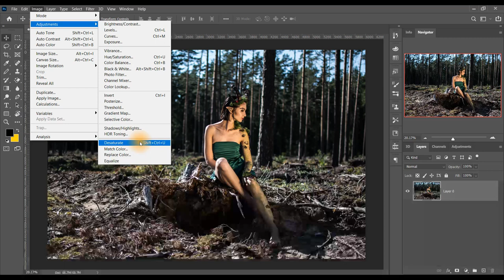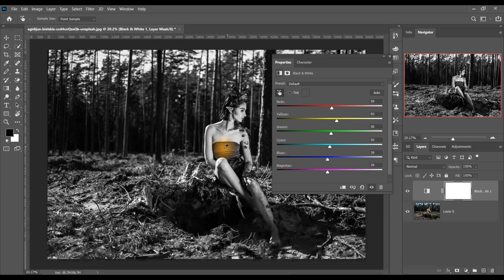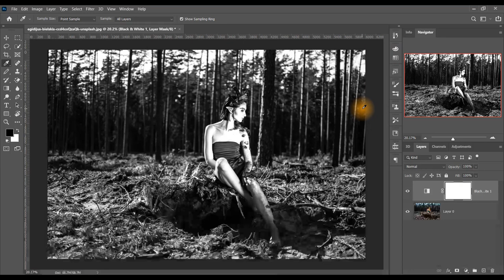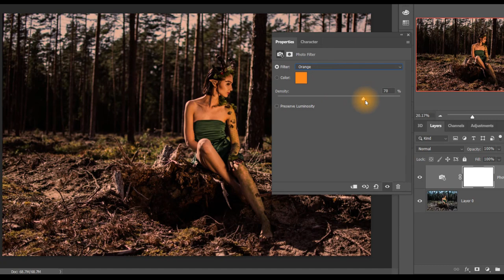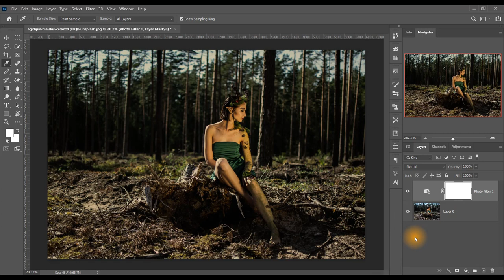#64 How to use black & white adjustment layer or photo filter | Adobe photoshop cc 2021 | tutorial.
Hey guy's ,

▶ In this video i'm going to show you how to black & white adjustment layer or photo filter in the image.

for Beginners and advance course in Hindi Photoshop Tutorials.

▶ Tools , Options and short cuts use in this video  __________________

   ▶ black and white adjustment layer
   ▶ photo filter adjustment layer

My laptop

My pen table

My video editing software - filmora

hashtags